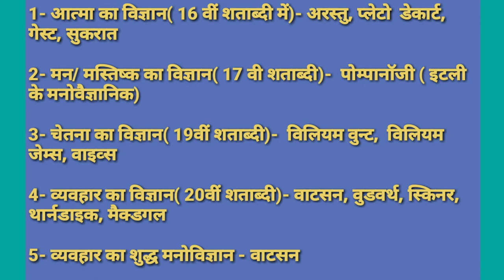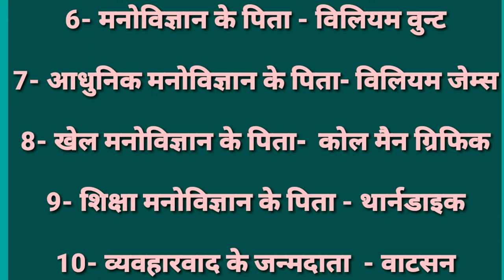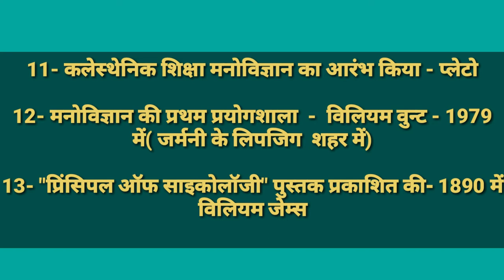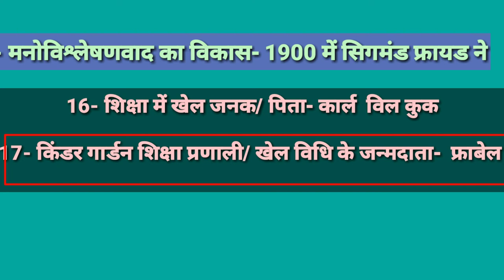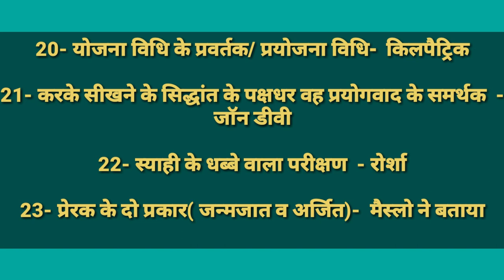मनोविज्ञान के महत्वपूर्ण तथ्य/Important Fact of Psychology /Physical Education /TGTPGT /KVSNVS /LT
दोस्तों इस वीडियो में मनोविज्ञान क्या है  मनोविज्ञान को किसने आत्मा का विज्ञान कहा, मनोविज्ञान को किसने मन का विज्ञान कहा, मनोविज्ञान को किसने चेतना का विज्ञान कहां, मनोविज्ञान को किसने व्यवहार का विज्ञान का, तथा अन्य महत्वपूर्ण बिंदु,इन सब का वर्णन किया गया है| यह सभी टॉपिक आपके आने वाले एग्जाम के लिए वेरी इंपोर्टेंट है|दोस्तों यदि आपके मन में फिजिकल एजुकेशन सब्जेक्ट से रिलेटेड किसी भी टॉपिक के बारे में कोई भी डाउट हो तो मुझे कमेंट में जरूर बताइए मैं उसका डाउट जरूर क्लियर करने की कोशिश करूंगी|